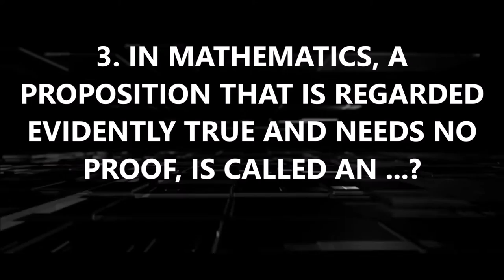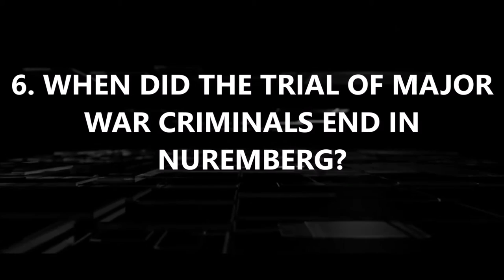10QWIZ EPISODE 4 WHO COMPOSED THE OPERA FIDELIO???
10QWIZ is a quiz show with 10 questions to test your general knowledge. If you're up to the challenge, then this is the place for you. So, enjoy.